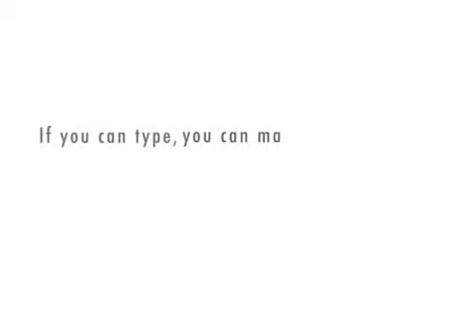What Man S01E02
What Man is a series based on an English guy who is always trying to have conversations with foreigners.  This is season 1 episode 2.